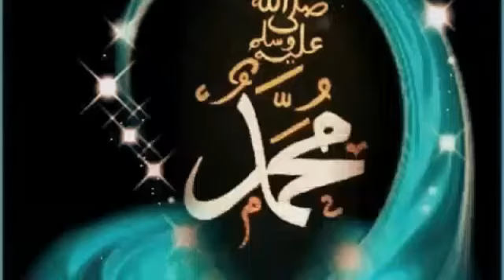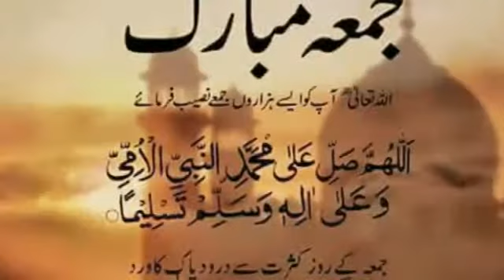Jumma Mubarak!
Aastana Alia Qadariya Agha G Sarkar Akhori Sharif District Attock Pakistan

Aastana Alia Agha G Sarkar Awan Town Sohan near Faizabad Islamabad Pakistan